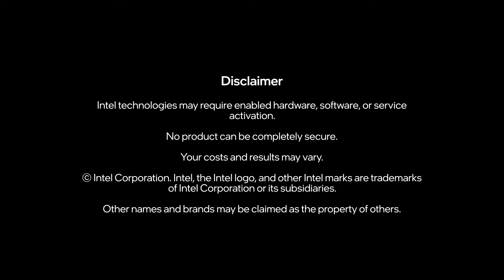XP HSL22 S1 | Rocket League | WK1 | Conf.D | Ormiston College Blue vs Trinity College Blue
XP High School League | XP HSL22 | S1 2022

Check out the HSL Toornament page for results and up coming games